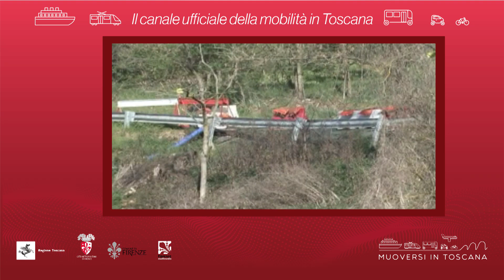Muoversi in Toscana - Edizione delle 15.30 del 3 aprile 2019